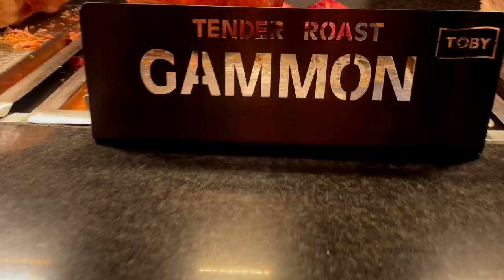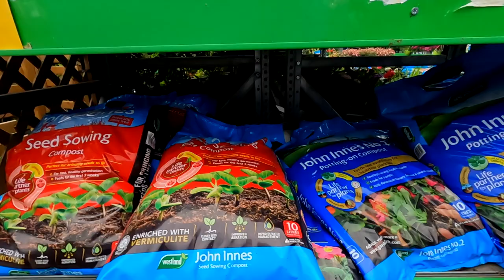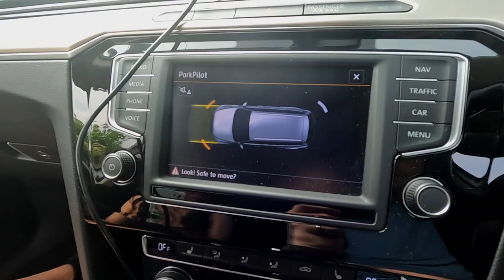Someone Was Said To Have Died Here: The Sally House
Join us today as we head out to explore this abandoned cottage dubbed Sallie's/Suzie's house..
Teddy bear cottage seems more fitting as the place is creepily full of them!

Any Youtubers out there wanna benefit from a free app that will not only give advice on growing a channel but also help with titles, tags as well as much more...

1. You may not download, copy, or distribute any of the content displayed on this channel without explicit permission from Explore Beyond / The Explore Beyond Vlogs.
2. You may not use any of the content from this channel for commercial purposes, including but not limited to selling, licensing, or monetising without prior written consent fromExplore Beyond / The Explore Beyond Vlogs.
3. You may not modify or alter the content in any way that could misrepresent or distort its original intent, context, or meaning.
4. You may share the content from this channel on social media platforms, provided that proper credit is given to Explore Beyond / The Explore Beyond Vlogs and a link to the original video is included.
5. Any comments, suggestions, or contributions made on this channel become the property of Explore Beyond / The Explore Beyond Vlogs, and you grant Explore Beyond / The Explore Beyond Vlogs the right to use, modify, adapt, publish, translate, distribute, and display them in any form or medium.